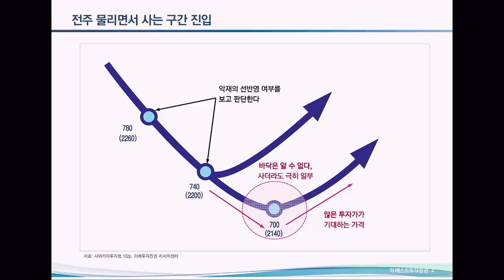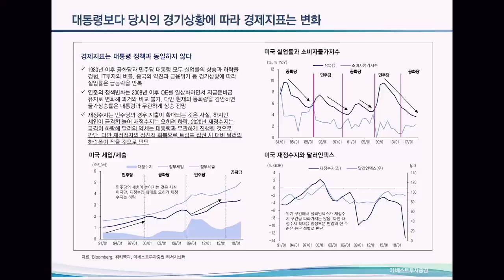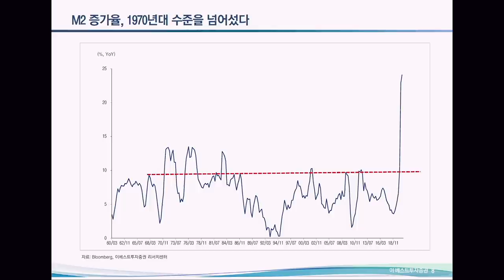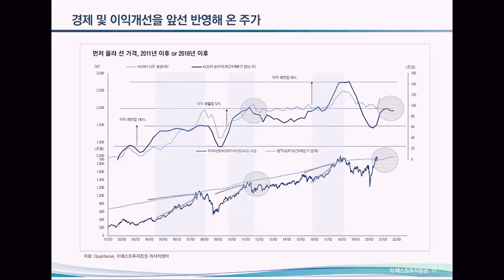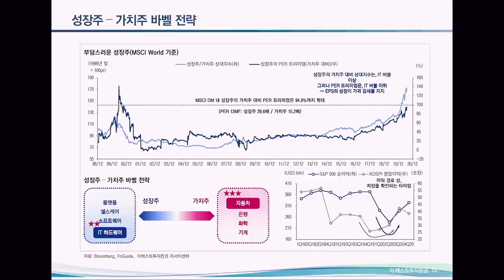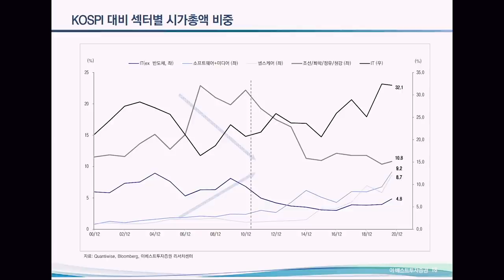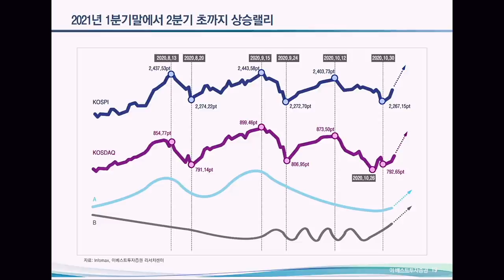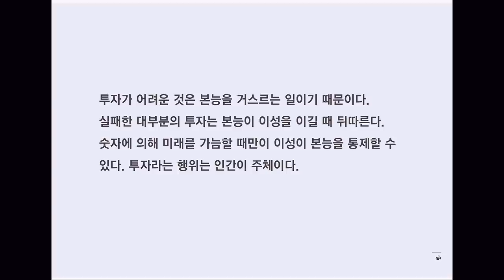더 올라간다! 3가지 하고 싶은 말 f.윤지호 센터장